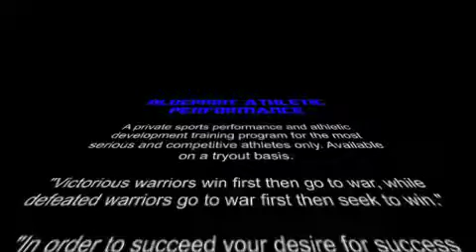Compilation High School Sports Performance 7/13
High School Sports Performance Training at Blueprint Athletic Performance in Seattle. Samples of high school power, strength, mobility, conditioning training, and more from the past month (with some old stuff).